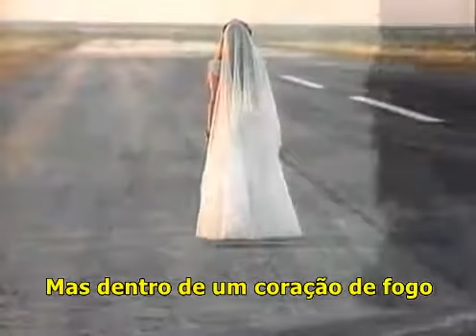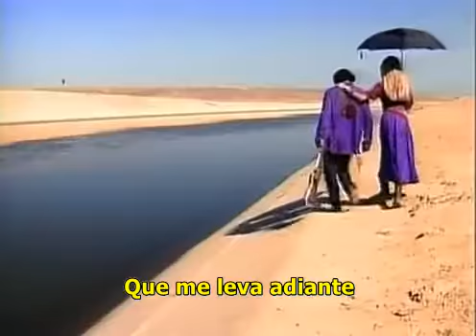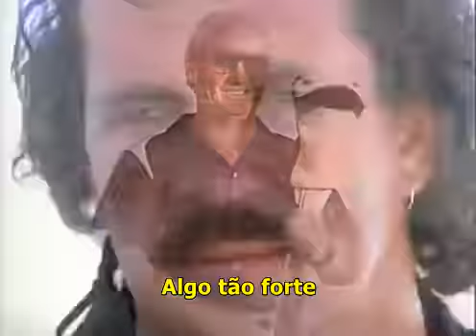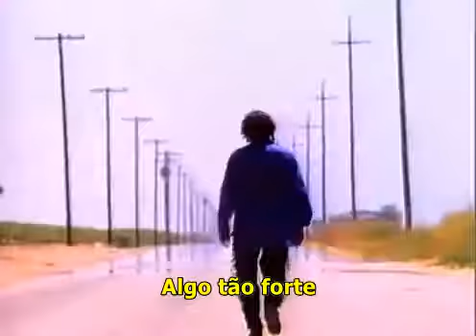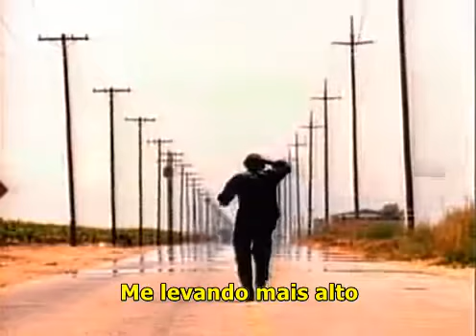Something So Strong -Jim Capaldi (Legendado)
"Something So Strong" de Jim Capaldi, canção da trilha sonora do filme "Best Of The Best", no Brasil "Operação Kickbox"